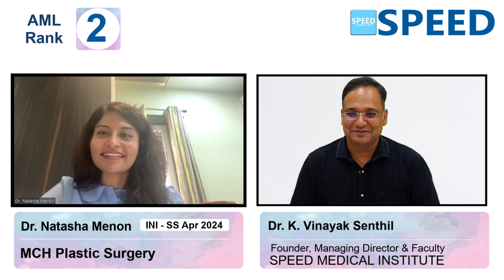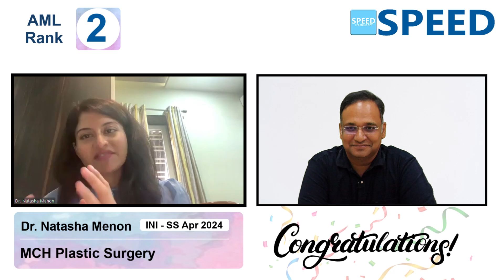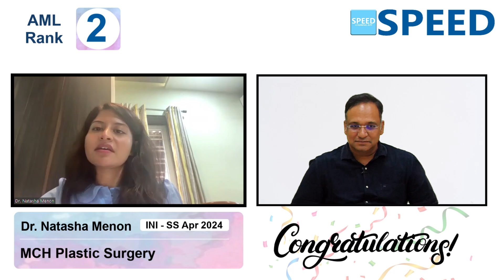2nd Rank AML, INISS April 2024, MCH Plastic and Reconstructive Surgery, Dr. Natasha Menon.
MCH Plastic and Reconstructive Surgery, 2nd Rank AML, INISS April 2024, Dr. Natasha Menon., SPEED Topper, Congratulations!

⚕️ Course Duration:
 3 Years | 2 Years | 1 Years | 6 Months | 3 Months | 2 Months

Special Features
• 24/7 access to all previous recordings of live sessions you missed.

1. Medical Group
2. Paediatric Group
3. Respiratory Medicine Group
4. Anaesthesia Group
5. Radiodiagnosis Group
6. Microbiology Group
7. Pathology Group
8. Pharmacology Group

1. Surgical Group
2. OBG Group
3. Orthopaedics Group
4. ENT Group

1. Cardiology
2. Paediatrics
3. Critical Care Medicine
4. Gastroenterology
5. Nephrology
6. Endocrinology
7. Anaesthesiology
8. Medical Oncology
9. Pulmonology
10. Neurology
11. Clinical Immunology and Rheumatology
12. Clinical Hematology
13. Pathology
14. Clinical Pharmacology
15. Infectious Diseases
16. Radiology

1. Surgical Gastroenterology (SGE)
2. Urology
3. Surgical Oncology (Oncosurgery)
4. Endocrine Surgery
5. Plastic Surgery
6. CTVS & Vascular Surgery
7. Neurosurgery
8. Pediatric Surgery
9. Head and Neck Surgery
10. Gynaecological Oncology